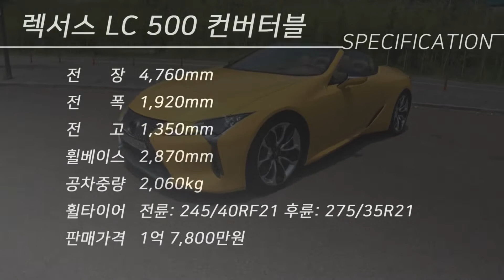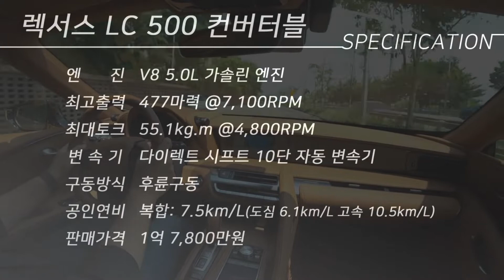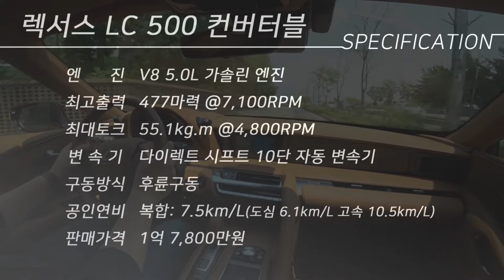2022 Lexus LC 500 Convertible Test Drive & Review Performance with V8 Engine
The LC 500 Convertible is equipped with a 5.0-liter naturally aspirated V8 engine that delivers exhilarating power and dynamism. A lightweight, soft-top roof gives the vehicle a sleek silhouette while offering you a breathtaking drive.

Made of high-quality aluminum and magnesium components, the sleek soft-top roof accentuates the convertible’s beautiful silhouette. When opened, the hydraulic-operated roof quietly and elegantly retracts within 15 seconds and can function while driving up to 50km/h

To ensure optimal comfort during top-down driving, the LC 500 Convertible comes with a rear deflector that channels wind away from passengers’ faces. At speeds of up to 60km/h, this technology keeps the cabin quiet enough to have conversations in the open air.